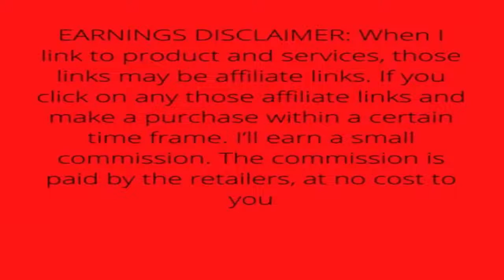2022 Lenovo IdeaPad UltraSlim 9i Business Laptop 14" UHD 4K IPS Touchscreen Intel Core i7-1165G7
2022 Lenovo IdeaPad UltraSlim 9i Business Laptop 14" UHD 4K IPS Touchscreen | Intel Core i7-1165G7 | 16GB RAM | 1TB SSD | Backlit-KYB | FP-Reader | WiFi-6 | Thunderbolt | IR-Webcam | Win10Pro |TF

Brand Lenovo
Series Lenovo Thinkpad
Screen Size 14 Inches
Color Black
Hard Disk Size 512 GB
CPU Model Intel Core i7-1165G7
Graphics Coprocessor Intel UHD Graphics                                              About this item
• [Processor Info]: Latest and Powerful 11th Gen Intel Evo Platform 4-Core i7-1165G7 Processor(2.8GHz Base, Max Turbo upto 4.7GHz, 4-Core, 8-Threads, 12MB Smart Cache), Break all the boundaries with Intel EVO 11th Gen i7 processors, built to deliver immersive, lightning-fast performance for productivity, creation, collaboration, entertainment, and more. Ultra-low-voltage platform. Quad-core, eight-way processing provides maximum high-efficiency power to go.
• [Memory & Storage]: 16GB RAM for fast processing and smoothly multitasking, smoothly run your games and photo- and video-editing applications, as well as multiple programs and browser tabs all at once. Upgraded 1TB PCIE SSD, a flash-based SSD has no moving parts, resulting in faster start-up times and data access, no noise, and reduced heat production and power draw on the battery, get upto 15x faster performance than traditional HDD.
• [Display & Graphics]: 14" UHD 4K IPS Anti-Glare Touch Display, The spectacular 3840 x 2160 resolution delivers content in jaw-dropping quality and 178-degree wide-viewing angles. And with touch, you can control your PC right from the screen. Intel Iris Xe Graphics with shared video memory push a smoother, more detailed and vivid experience when streaming or editing videos. A new level of graphics performance and crisp, stunning visuals with the convenience of a ultrathin & light laptop.